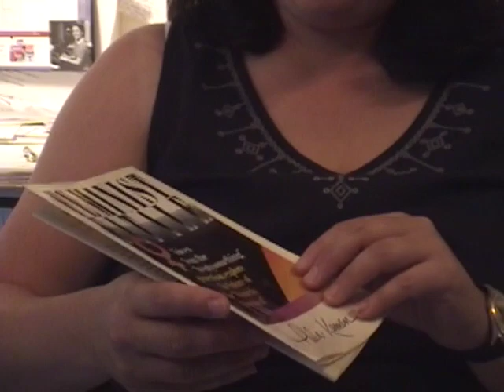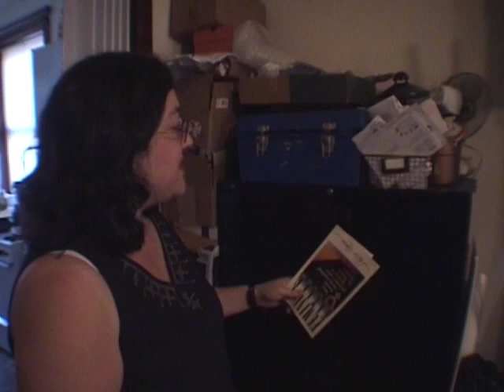Feminist Author Paula Kamen of Chicago in Wide Ranging Interview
Feminist Author Paula Kamen of Chicago in wide ranging Interview in 2000 for the CITY 2000 project.